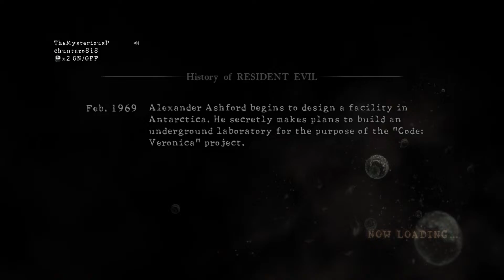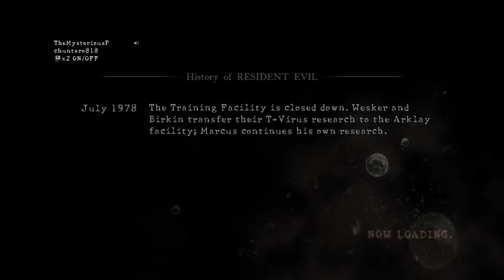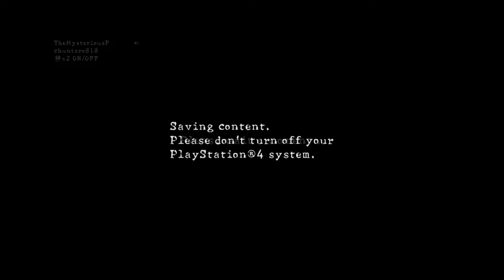RE5 1111k (Business/Josh) 1107k(FT/Ex) 1104k(Josh/Barry) 1088k Clubbin/Josh 1086kEx/Rebecca w/PT 🥰😍🤗